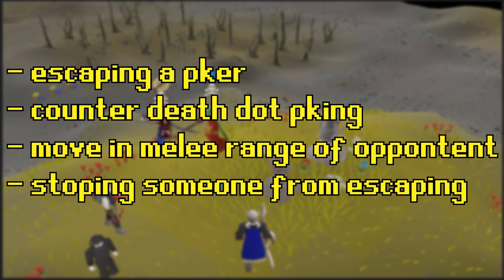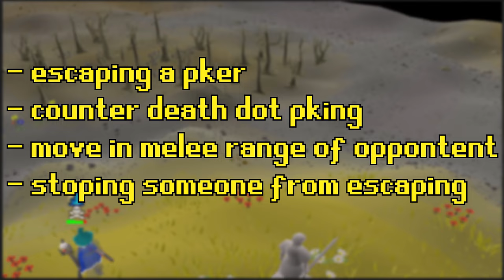Get Better At Runescape Pking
In today's video ill be covering multiple tips I've learned throughout my years of pking, hopefully you'll be able to use them yourselves to improve your pking skills. If yall wanna see more videos like this lemme know what types of idea's you'd like me to cover in the next video, never done a video like this so lemme know how you guys like it!